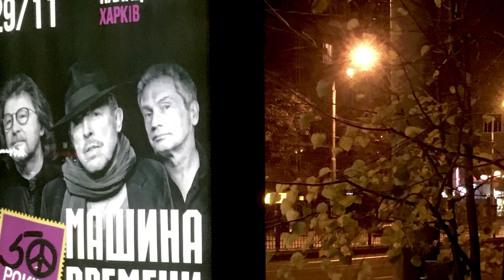Машина времени или Старый лифт